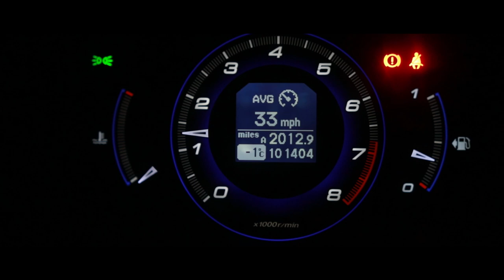Intimate Landscapes - cutting out the sky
Today's video is about finding abstract compositions in the south downs and how to approach capturing the light with your camera. I head out at 5:30 to capture a sunrise on the south downs and talk you through the process.